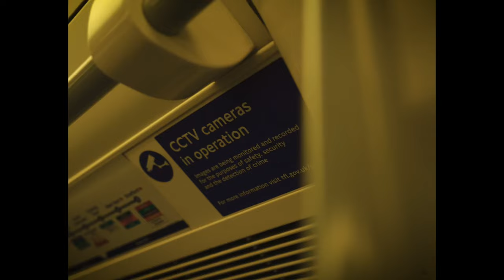Shaun Muzzle - Enter My Galaxy (Official Music Video)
Beat : ​⁠@heatmaky
Visuals : ​⁠@gmancontent
Prod : ​@cjkrypt

Lyrics :

CHORUS

She wanna come roll
Give blows
Take control
My sweet sen a rita
She knows
Calling my phone
Come enter my galaxy
Suck on my bone
Then we’ll all live happily       X2

VERSE 1

All of my haters hating on me
I don’t understand why
Actually I do tho
They jealous of my life
“Life’s a chess game”
That’s a quote I’ll always stand by
Don’t just watch on the sideline
Be the main star like saka
You’ve only got one life
So make sure you make the right choices
Never regret a choice you make
Or you’ll be forever haunted
By your ghosts
My baby girl got the maddest of cakes
How did I manage to get her
That’s a question I’ll always ask
I dunno I dunno I dunno

CHORUS

Give blows
Take control
She knows
Calling my phone

VERSE 2

This ain’t no wonderland we live In
If you want something
You need to go get up and get it
Having my name on billboards
That’s where I’m heading
Uno we don’t hit the clubs
What a waste of your life
We in the studio all night
Mixing and drinking this ain’t no lies
It’s only facts when I’m on the mic
I’ve actually woke up and seen the light
And so do you guys
So take control of what you do
Getting bigger by the day
We slowly on the rise
We’re defo on the rise